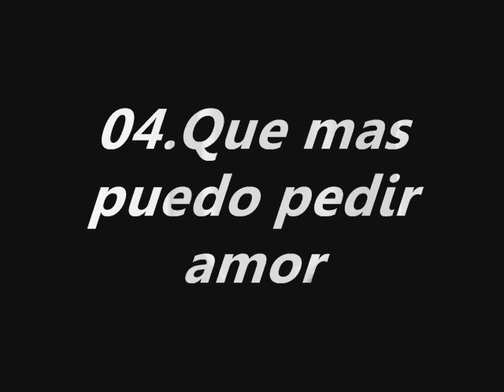Que mas puedo pedir amor (Giovanny Nieves)